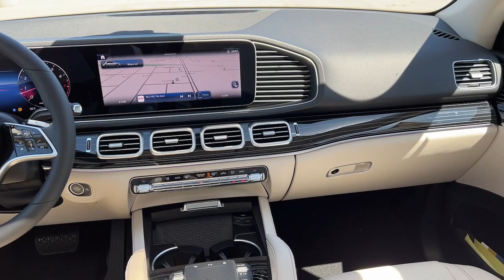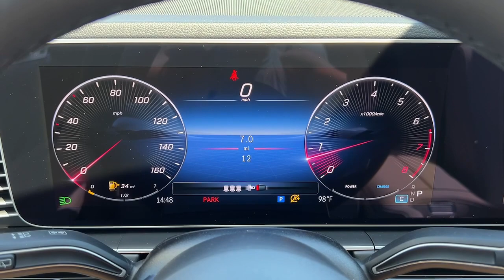2024 Mercedes-Benz GLE Billings, Bozeman, Helena, Missoula, Sheridan RB015340